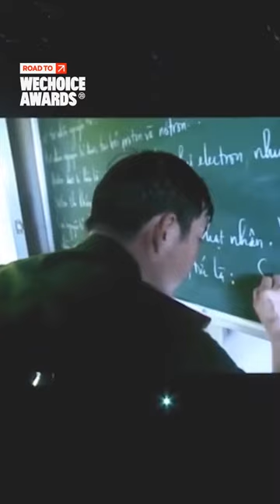"Cậu bé tí hon" và vòng tay yêu thương, chăm sóc của thầy hiệu trưởng nơi rẻo cao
🖌️ KENH14 NEWS | "Cậu bé tí hon" và vòng tay yêu thương, chăm sóc của thầy hiệu trưởng nơi rẻo cao

Câu chuyện cổ tích giữa đời thường của thầy giáo Đặng Văn Cương và cậu học trò tí hon Đinh Văn K-rể đã được bình chọn là 1 trong 10 nhân vật truyền cảm hứng của WeChoice Awards 2018, giúp lan toả tinh thần nhân văn, sự tử tế đến hàng triệu người.
Mặc dù K-rể đã ra đi nhưng câu chuyện xúc động về tình thầy trò; dáng vẻ tí hon, gương mặt nhí nhảnh cùng thái độ sống tích cực, yêu đời của K-rể vẫn khắc sâu trong trái tim mọi người.